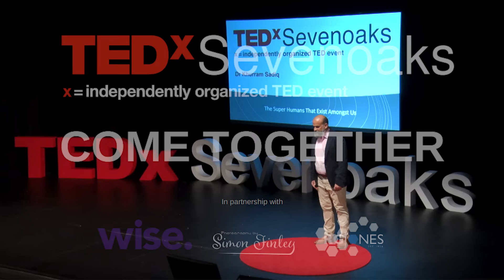The Superhumans That Exist Amongst Us | Khurram Sadiq | TEDxSevenoaks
Normal people do not like different
These words given by one of Dr. Khurram Sadiq’s patients sums up how people with Autism Spectrum Disorder feel like. Today, 1 in 56 people are diagnosed with ASD and the male ratio is 4:1 to females. In this talk Dr Khurram points out why this ratio is actually 1: 1 and why women are in the same level of danger as men.

Dr Khurram Sadiq is a Clinical Lead Acute Care in Southern Health NHS Foundation Trust and a Consultant Psychiatrist in Crisis Team Basingstoke. He is a Public Speaker, Blogger, Vlogger and a Leadership coach. This is the third TEDx talk of Dr Khurram, where he tells us the stories of diversity in people’s life and the workplace, the challenges of raising a child with ASD and why

It’s not about knowing Autism, it’s about understanding Autism.

Connect with Dr. Khurram Sadiq on LinkedIn and YouTube @Dr Khurram Sadiq, Instagram @Fomosapien666 and Facebook @Khurram Saadiq

This talk was given at TEDxSevenoaks with the theme ‘Come together’ using the TED conference format but independently organized by a local community.
Credits:
Editor: David Sztypuljak
Production crew : RGJones

About TEDx: In the spirit of ideas worth spreading, TEDx is a program of local, self-organized events that bring people together to share a TED-like experience. At a TEDx event, TEDTalks video and live speakers combine to spark deep discussion and connection in a small group. These local, self-organized events are branded TEDx, where x = independently organized TED event. The TED Conference provides general guidance for the TEDx program, but individual TEDx events are self-organized

 Dr. Sadiq is a Consultant Psychiatrist, Clinical Lead for Acute Psychiatric services in Mid-North Hampshire and an expert in ASD and ADHD across all age groups.
His niche areas are social media and mental health, gaming and mental health and compassionate leadership.

Dr. Sadiq is also well versed in public speaking and has previous TEDx speaking experience. This talk was given at a TEDx event using the TED conference format but independently organized by a local community.